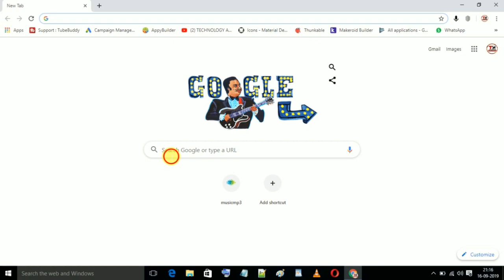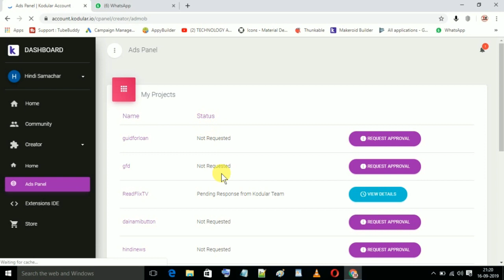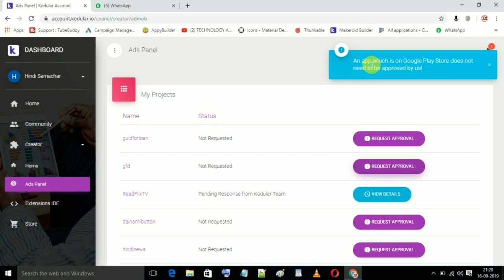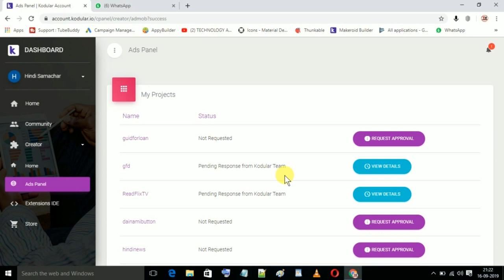How to get AdMob approval on Kodular apps || Ads not showing problem solved || App Creator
How to get image from firebase in kodular wallpaper app  Show image from Firebase

Create Mp3 Music App in Kodular ( part 1)

Create Mp3 Music App in Kodular  ( Part 2 )

How to Create a Professional News App in Kodular | App Creator (part 3)